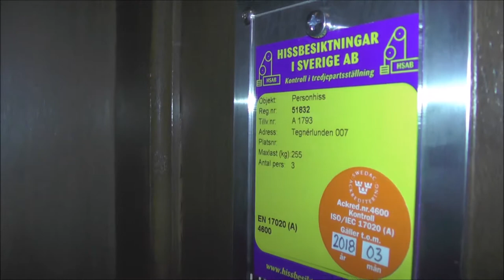Modded classic Traction elevator @ Tegnérlunden 7, Stockholm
Manufacturer:
Installation year:
Current moderniser:
Latest modernisation year:
Serial Number:
Capacity: _Kg (_lbs.) - _ Persons
Floors: _ =

Location: Tegnérlunden 7, Stockholm (Norrmalm) SWEDEN!